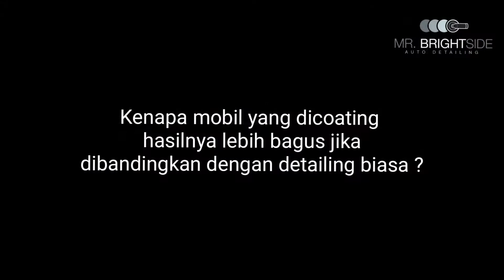Proses Coating mobil Porsche Carrera S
Kenapa mobil dicoating lebih bagus hasilnya daripada sekedar auto detailing / Paint Protection biasa ?

Baik dari hasil.akhir dan ketahanannya ..

Karena pengerjaan pada waktu pemolesan mobil jadi lebih panjang kalau kita melakukan coating .. Karena coating tidak bisa menjadi Filler yang menutuoi baret2 yang ada dipanel .. makanya oemolesan oada waktu coating harus bersih sempurna sebelum naik ketahap berikutnya

Proses lengkap pengerjaan Detailing dan Premium Nano Ceramic Coating

Thanks to Beeds Ceramic Coating sudah menciptakan coating yang baik sehingga standart pekerjaan kami bisa lebih baik  juga

- Adi Chandra / @adich_41 ⁣
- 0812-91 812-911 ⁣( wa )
Lokasi Workshop : ⁣
- Jl. Fatmawati 80J ⁣
- Cilandak Barat Cilandak ⁣
- Jakarta Selatan⁣
-  12430⁣
sederetan
Baruna Motor ⁣